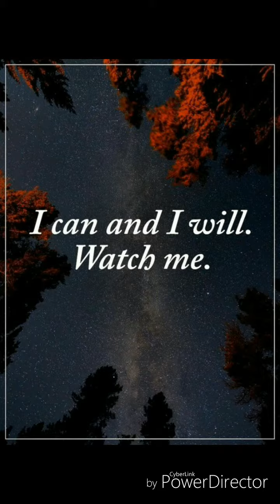I am not my hair cover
I was inspired and decided to do this so yea.